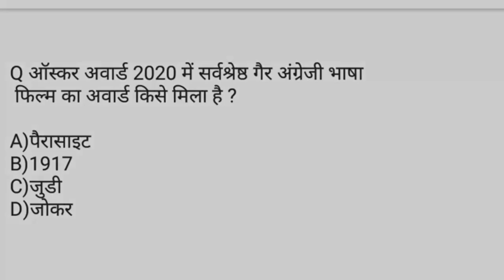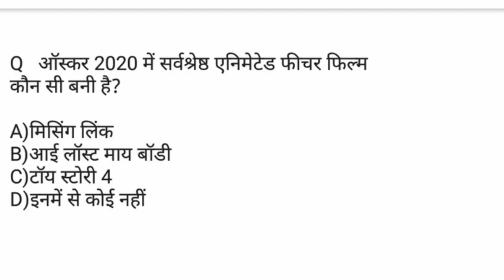Oscar award 2020 question | ऑस्कर अवार्ड 2020 Gk | Current affairs 2020 | Awards and honours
Awards and honours 2020 important question and answers for all exam Railway, ssc, rrb ntpc.